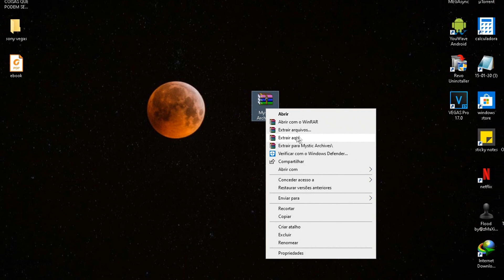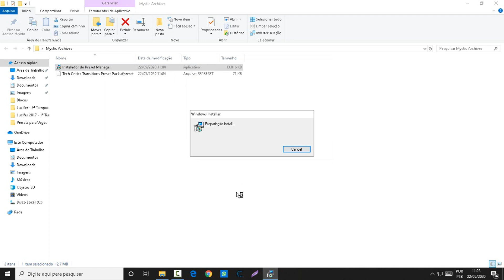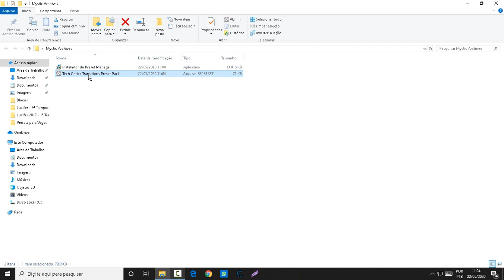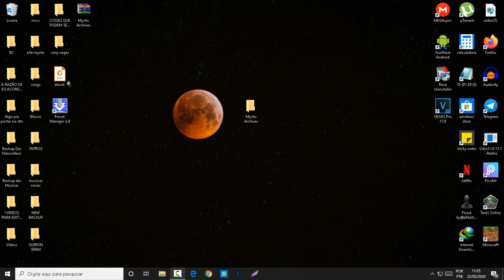🔥🛑PACK COMPLETO DE PRESETS PARA SONY VEGAS🛑🔥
Se tiver Dúvidas, deixa nos Comentários que eu lhe ajudarei

-Funciona em todas as versões do Sony Vegas